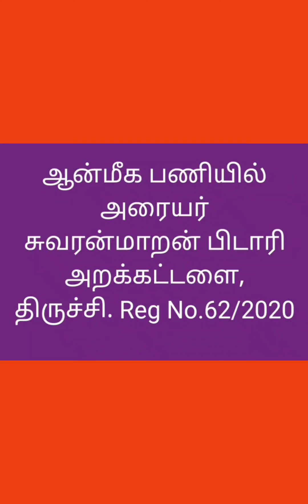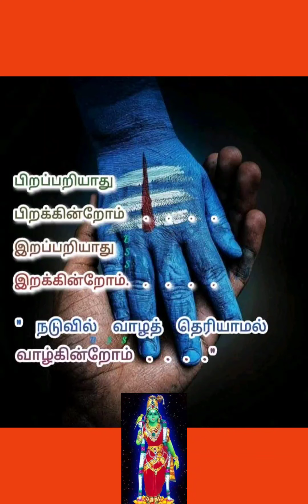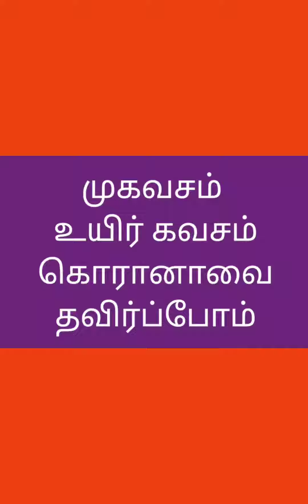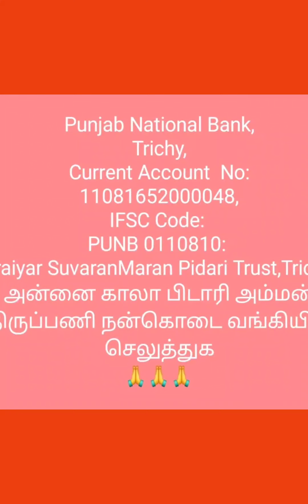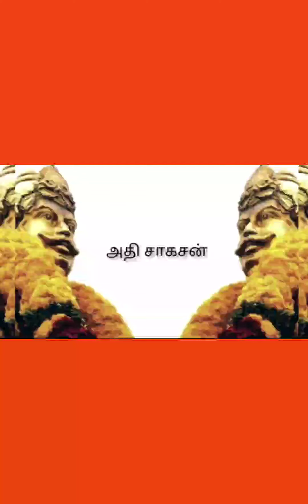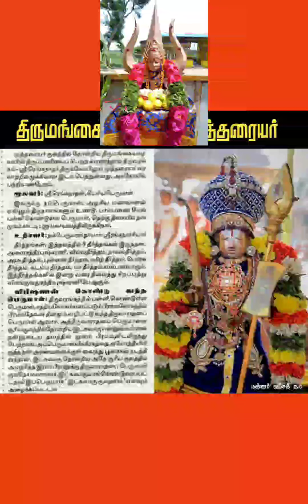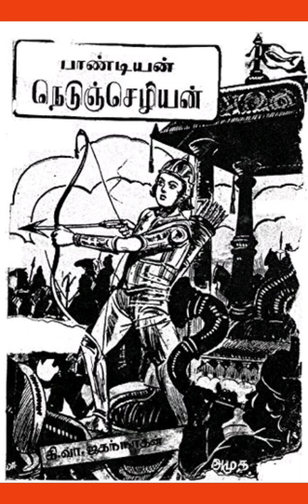பாண்டியர் ஆட்சியில் வாரியங்கள்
எழுச்சிவேந்தர் பேராசிரியர் Dr.மீ.சந்திரசேகரன், திருச்சி.